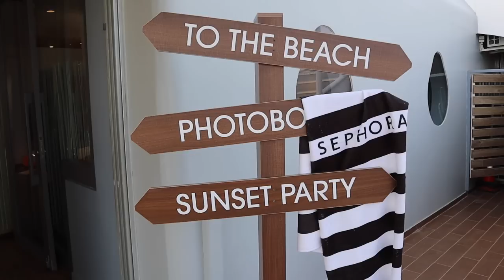‼️Δώρο τη βαλίτσα Sephora με 26 προϊόντα ‼️| Marinelli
1) Αφήστε μου σχόλιο
2) Eγγραφή στο κανάλι μου

O διαγωνισμός θα λήξει 31/5/23

xoxo
Marinelli ♥